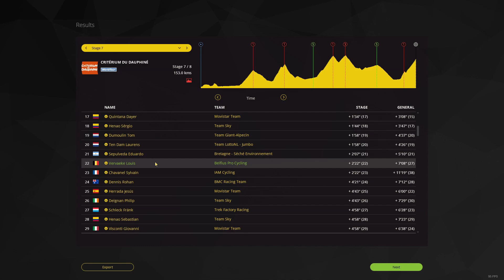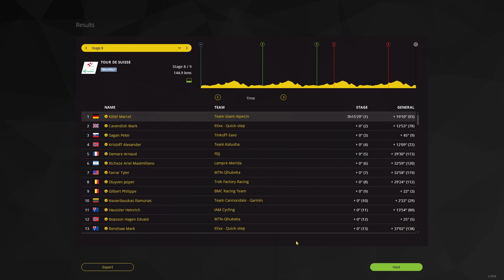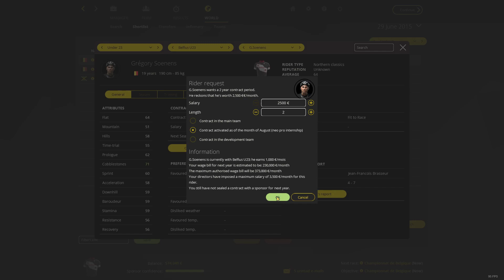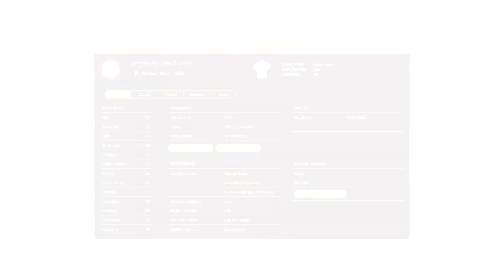Pro Cycling Manager 2015 - Career [#6] - Transfers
► Social Media ◄

(a◕‿◕a) Have a nice day! (a◕‿◕a)